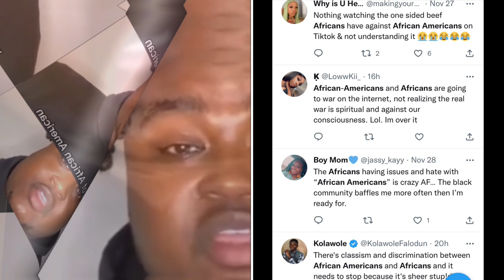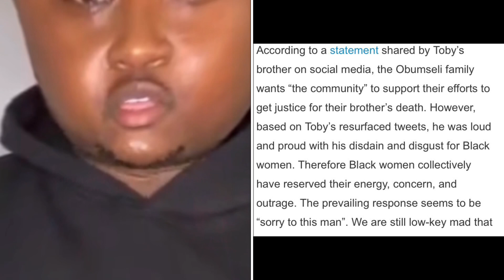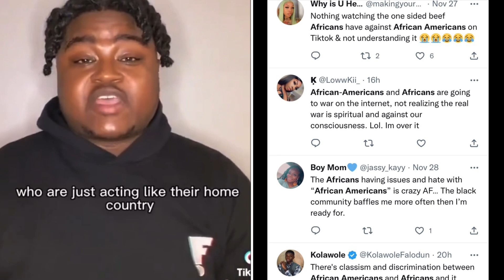African Man CHECKS His Community About Their Attitude Toward Black Americans